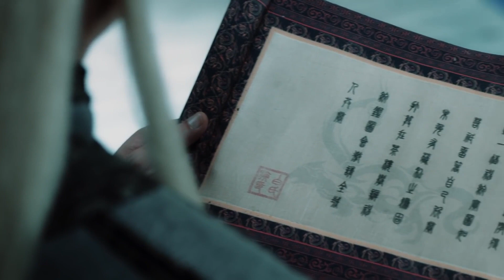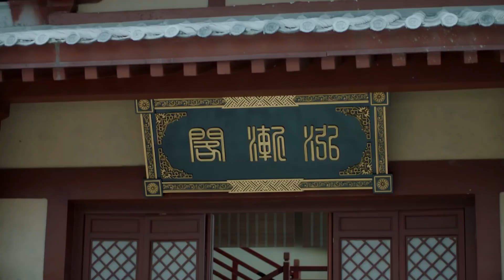MUTLISUB【永夜赋/Love Game in Eastern Fantasy】▶EP 28💋落难贵族公子携手富家千金立誓拔除奸佞，最终辅佐明君登上皇位💋 赵露思 盛一伦 ❤️丸子甜宠剧场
剧名Name：永夜赋/Love Game in Eastern Fantasy

主演Cast：

剧情介绍：落难贵族公子携手富家千金立誓拔除奸佞，最终辅佐明君登上皇位。